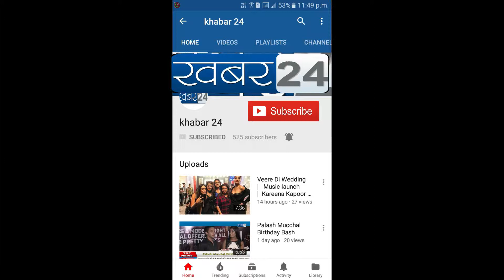एनव्हीयू स्टोर फीनिक्स मार्केट सिटी मॉल कुर्ला में भव्य लॉन्च | Pooja Missra | Fashion Show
NVU Shopping Fashion  Grand Store Launch